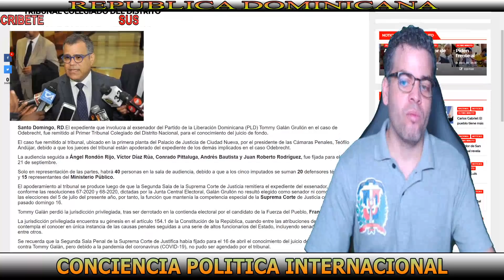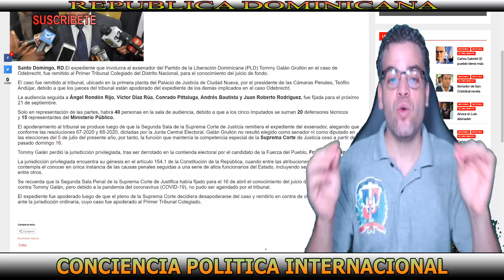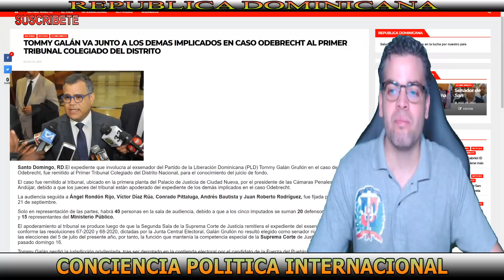EL PRIMER CASO EN LA MESA DE LA PROCURADORA MIRIAM GERMÁN